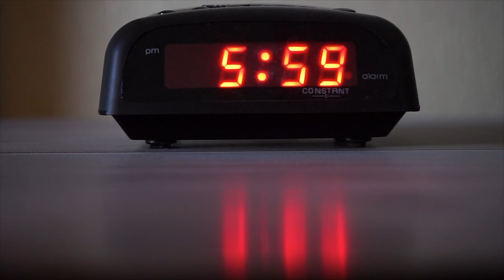WORLD GOVERNMENT - (Lightly) Lucky (Official music video)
Official music video for "(Lightly) Lucky" by WORLD GOVERNMENT

This is second, more experimental, more electronic, more subtle remix of the main version. The sounds that where quiet or muted are now exposed, while some of the previously present sounds are removed completely or moved very far away.

Look at the map. Are you lucky to be where you are? Look at a clock, at a calendar. Are you lucky to live now? Would you choose a different place and time if you could?

World Government proudly presents "Lucky" in seven versions and videos. It is a bit cautious, a bit sad, a bit sarcastic song about being in the moment, feeling "now". We are finally out of our comfort zone. What is next?

At a time when a lot of creative effort is channeled into just one ultimate track, it is technically impossible to include everything that sounds "right" in one piece. Sometimes there are so many options that it is not clear anymore what is the "main" version and what is a "remix". For their first proper single, WORLD GOVERNMENT chose to prepare a full pack of versions of one song. All done by the band, these variations outline the duo’s spheres of interest and sonic palette. It is almost like the same song is coming from different parallel universes.